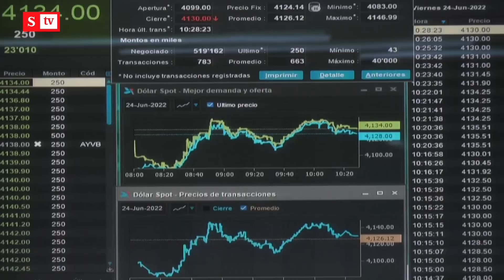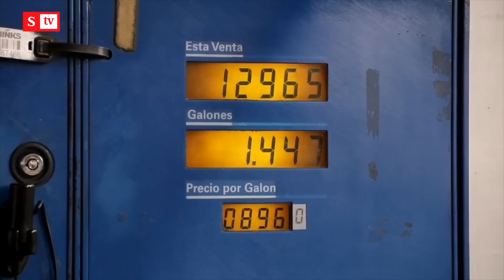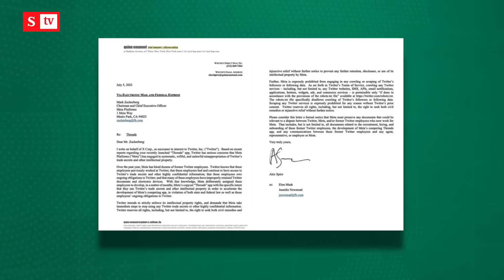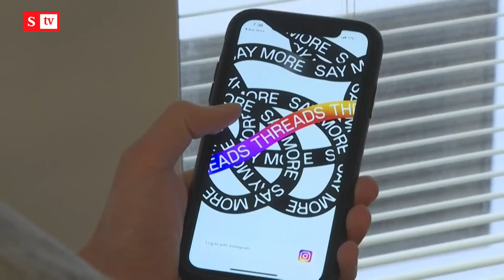El peso colombiano es la moneda más revaluada frente al dólar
El peso colombiano es hoy la moneda más revaluada del mundo frente al dólar según un informe del diario británico The Financial Times. Además, ¿hasta qué valor debe subir el precio de la gasolina en Colombia? Entérese de esto y más en IndicadoresEnDinero.